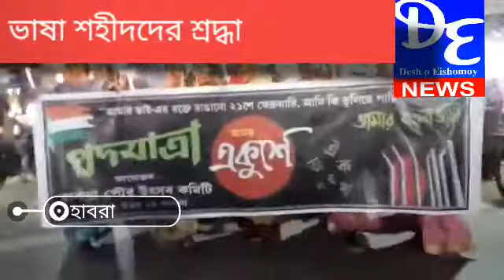ভাষা শহীদদের শ্রদ্ধা হাবরা উত্তর 24 পরগনা